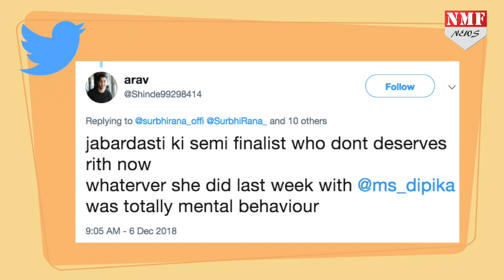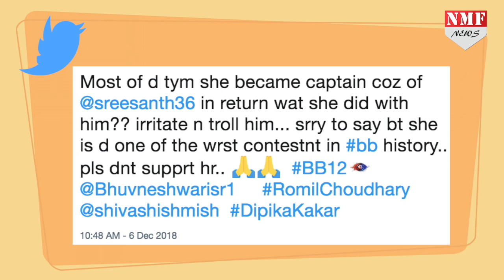Bigg Boss 12: Surbhi बनी पहली Semi Finalist तो भड़क उठे Fans, कहा - इसे निकालो बाहर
बिग बॉस सीसन 12 को लेकर आए दिन खबरें आती ही रहती है वहीं हाल ही में सुरभि राणा semi finalist बनी तो फैंस का गुस्सा फूटा.